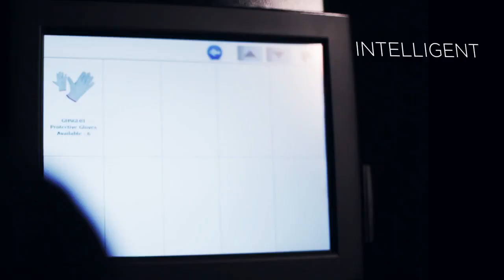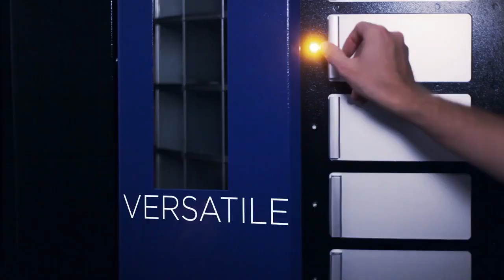SupplyPoint - Warenausgabeautomat - Rotopoint - Karussell für die automatisierte Bestandsverwaltung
Der ROTOPOINT bietet Ihrem Unternehmen eine kosteneffiziente Lösung für die sichere Verwaltung einer großen Bandbreite von Artikeln.
Seine hohe Kapazität macht dieses System ideal für die Verwaltung und Ausgabe von persönlicher Schutzausrüstung (PSA) und MRO Verbrauchsmaterialien.

- Vielseitig einsetzbar (PSA, MRO, etc.)
- Flexibel re-konfigurierbar (3 Fachgrößen)
- Hohe Kapazität (bis zu 702 Fächer)
- Einfache Einrichtung und Konfiguration
- Robust und sicher